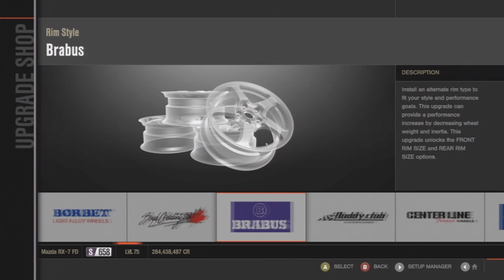Forza 4 Mazda RX-7 Drift Tune - Online Drifting Tandems?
Bringing another Forza 4 drift tune this time the Mazda RX-7. Made the sticker bomb design my self, tell me what you think and how the car drifts. As well I might start a new online drifting series, should I or should I not?